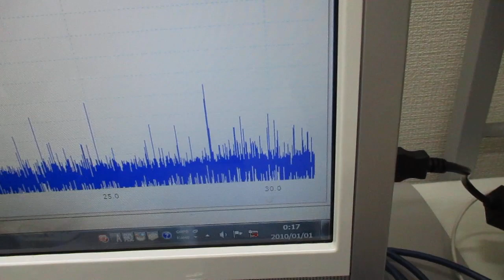超音波システム（音圧測定解析、発振制御）